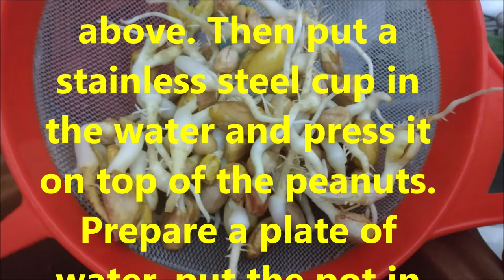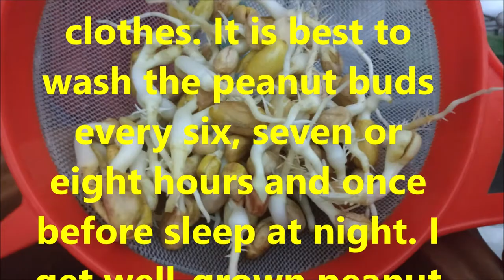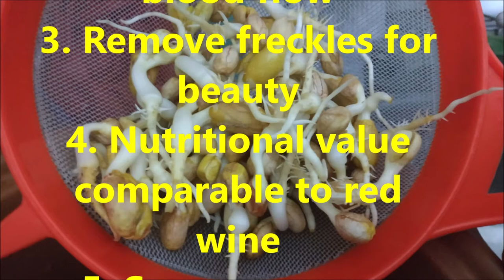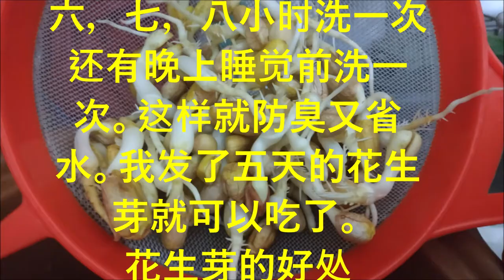（林平方）（ENG）种豆芽，教你种防臭，种花生芽的营养，治病的好方法，预防癌症，通血管，青春美丽，很多好处 🥜🥜🥜